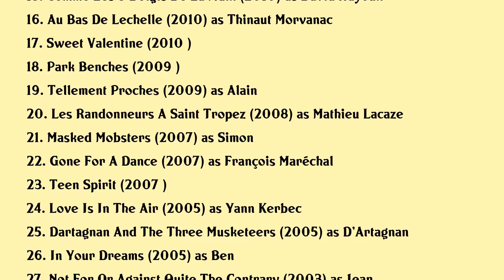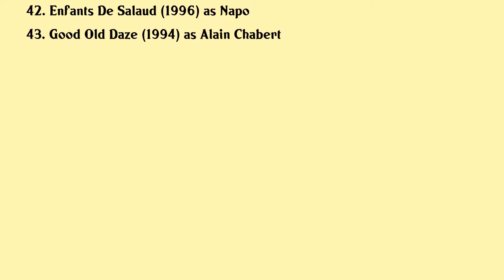Vincent Elbaz Movies list Vincent Elbaz| Filmography of Vincent Elbaz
Vincent Elbaz Full Movies List Filmography of Vincent Elbaz

Latest movies of Vincent Elbaz are:

1. Mystere
2. Andy
3. Nothing To Hide
4. The Trouble With You
5. I Am Not An Easy Man
6. To The Top
7. He Even Has Your Eyes
8. Elementary
9. Daddy Cool
10. Amis Publics
11. Thank You For Calling
12. The Hundred Foot Journey
13. Would I Lie To You 3
14. The Assault
15. Comme Les 5 Doigts De La Main
16. Au Bas De Lechelle
17. Sweet Valentine
18. Park Benches
19. Tellement Proches
20. Les Randonneurs A Saint Tropez

Complete list of movies acted by Vincent Elbaz are in this video.

Please Comment down your favorite movie of Vincent Elbaz